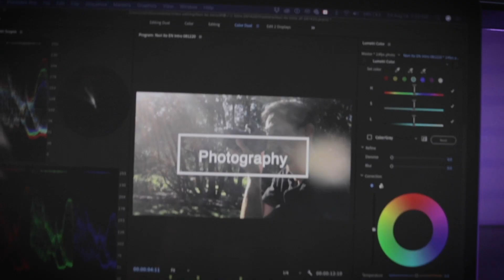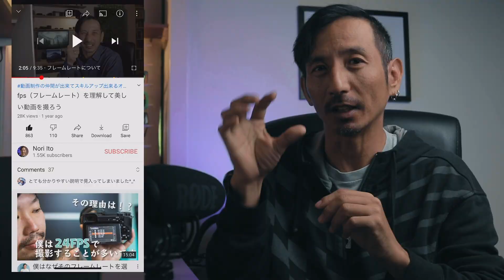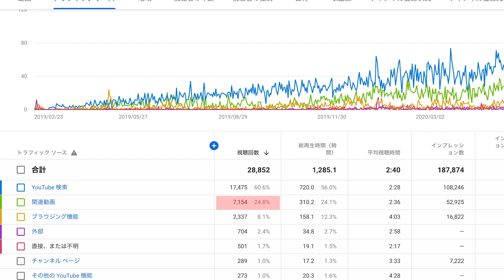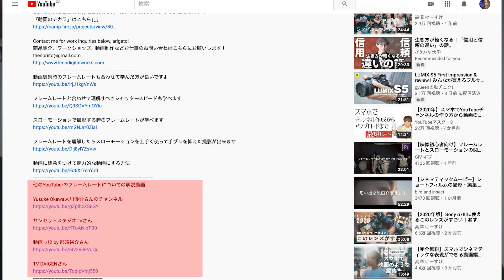YouTubeで動画の再生回数を増やす仕組みとその方法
YouTubeで動画を公開するからにはやっぱり視聴回数は伸ばしたいですよね！でもどうやったら良いんでしょう？炎上とかではなく正攻法で視聴回数を伸ばす方法をシェアします。

動画で使うショットが足らない？ストック動画ならこちら！このリンクからで2ヶ月間無料で使えます

毎日投稿のメリットとデメリットをOnewheelでカナダの森をクルージングしながらシェアします

話が伝わる動画のフレーミング（構図）/ カメラ、スマホの動画撮影でのアングル

『ヒストグラム』動画、写真の初心者必見！知っておかないと後で後悔する/Understanding Histgram
執筆屋あんちゃさんの動画
YouTubeが3日間で1500人増えたので、伸ばし方をざっくり考察してみた

動画集客チャンネルさんの動画
再生回数アップの秘密【①まずは動画数を増やすこと！目標50本で何かが変わる！？】

TAIGA Youtube Channelさんの動画
【YouTube動画投稿方法】これをみると再生回数を伸ばすのに必要な動画投稿数がわかります【初心者向けYouTubeの始め方】

YouTubeマスターDさんの動画

【動画の目次】
0:00 イントロ
01:54 動画がYouTubeで見られる仕組み
03:24 関連動画
07:41 コメント紹介
08:52 アウトロ

メインカメラ Canon 80D

ボケ感最高の神レンズ Canon 50mm f1.8

合わせる色むらが出にくい可変NDフィルター 49mm

使い勝手の良いズームレンズCanon 18-135mm EF-S

合わせる色むらが出にくい可変NDフィルター 67mm

1つは持っておきたいガフテープ

サブカメラ
iPhone X